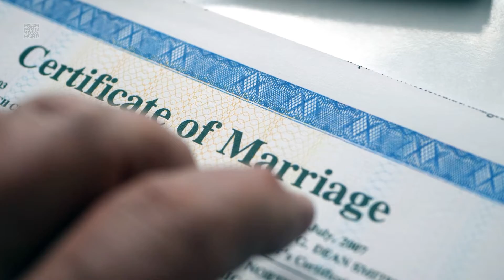Wedding Photos, Videos Collages Templates مشاهد للمونتاج زفاف عرس اعراس قاعة افراح تجهيز للزواج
Wedding Templates Wedding Cards Wedding Invitations Wedding Photos Collages
تصميم دعوة زفاف | تصميم كارت فرح | تصميم بطاقة زواج

مشاهد للمونتاج زفاف عرس اعراس قاعة افراح تجهيز للزواج | No Copyright Backgrounds Animations Stock